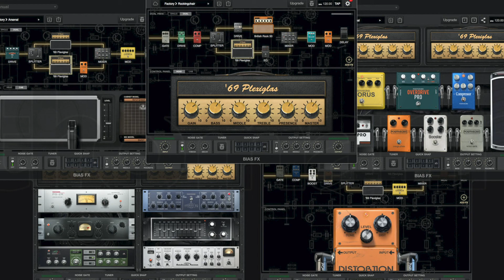Bombay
Song no. 1 from Origin Album (2020) and this Song was Inspired by Hotel Mumbai Movie (2018), An epic Drama/Action Thriller
Directed by Anthony Maras, The true story of the Taj Hotel terrorist attack in Mumbai. Hotel staff risk their lives to keep everyone safe as people make unthinkable sacrifices to protect themselves and their families.